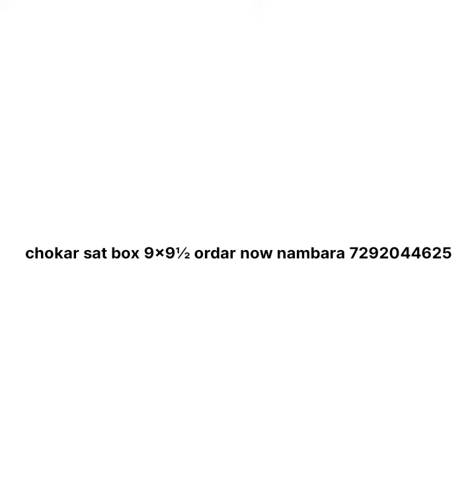welcome indian jewellery boxes chokar box jewellery sat manufacturer order now 7292044625